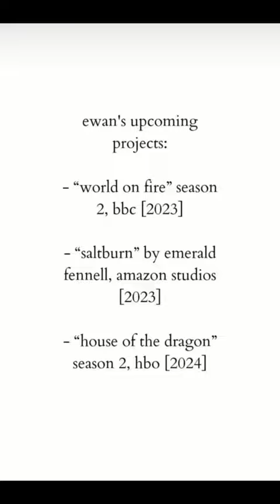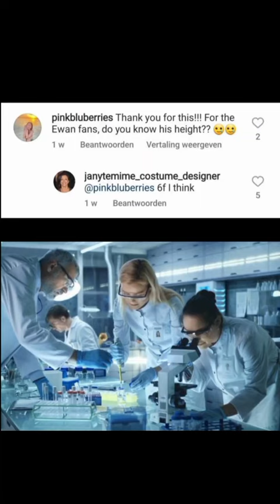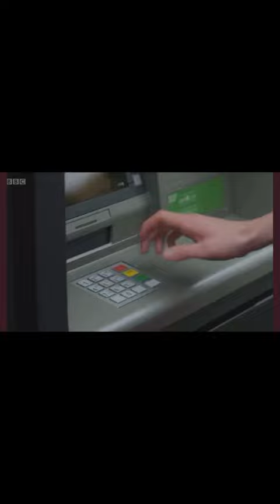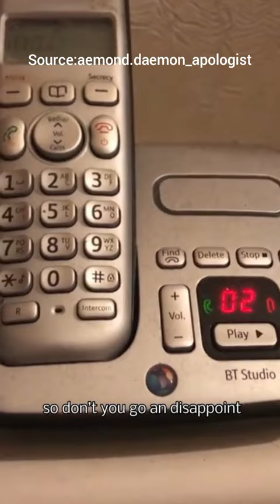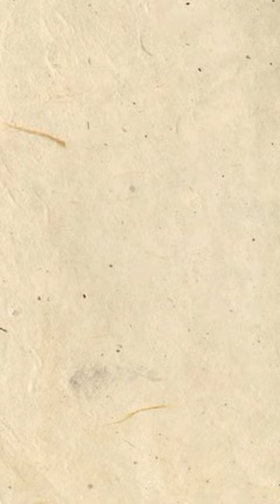Ewan Mitchell 144p Clip Collection and Behind the Scene Pictures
I've been trying to upload Aemond/Tom Bennett/Halaemond Music playlists several times this past few days with no avail.Yt is very strict when it comes to music copyright fr 👀 and I dont want to get a strike so i just gave up..

It's kinda exhausting tbh but again i want to give something for you this week so I ended up compiling all my shorts, some favorite tiktoks and bts pics so i can at least upload a decent video full of crumbs it feels like a whole loaf.

Uploading videos is my way of saying thank you for the time you spend on my channel and all the laughs and kind words you gave me everyday.

You see last year is one of the most devastating part of my life.Watching TV Series and reading books helped me kinda manage the grief and this new found fandom really brought some light inside me.Interacting with you all here in my channel brings joy to my heart so for that I am truly grateful.

I hope you enjoy these Crumbs and help you survive the long wait for S2 of HOTD but do not fret my fellow Ewan fan..There's S2 of World on Fire and a movie called Saltburn next year so everything will be fine.Maybe Ewan will bless us an interview of some kind.Who knows.Let's just support him and be respectful of his private life.We can do this 😘

Clips Source:

Mostly on Twitter, Tumblr and Youtube

 If you see ads on my videos I am sorry, I sadly can't do anything about it. I don't make any money of them, it's monetized because of copyright.